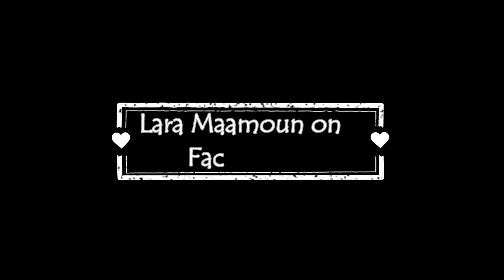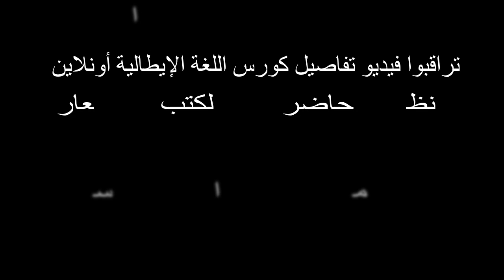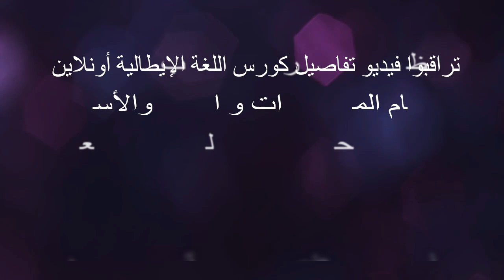أماكن شراء كتب تدريس اللغة الإيطالية بأرخص الأسعار